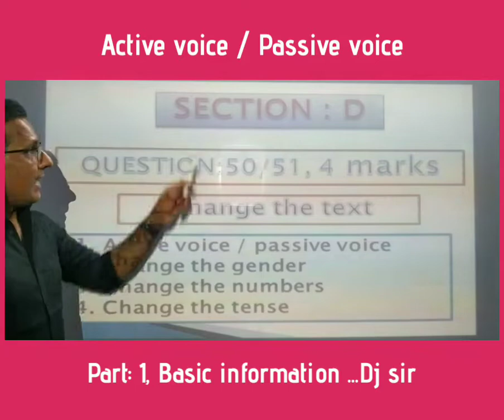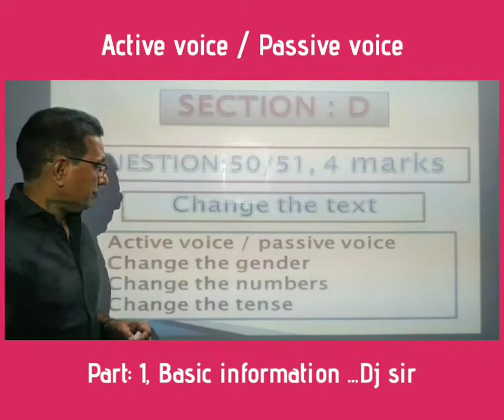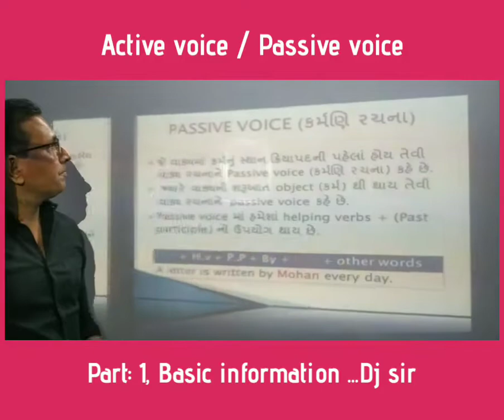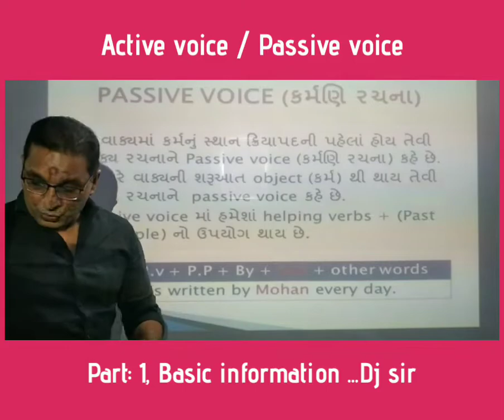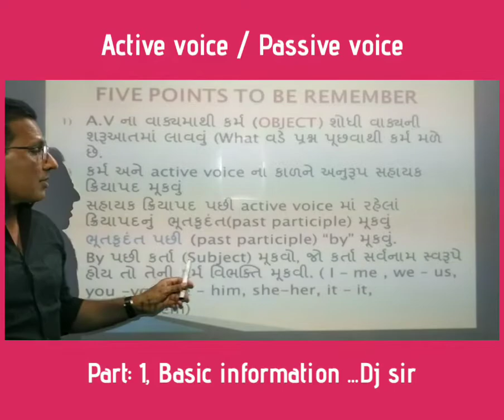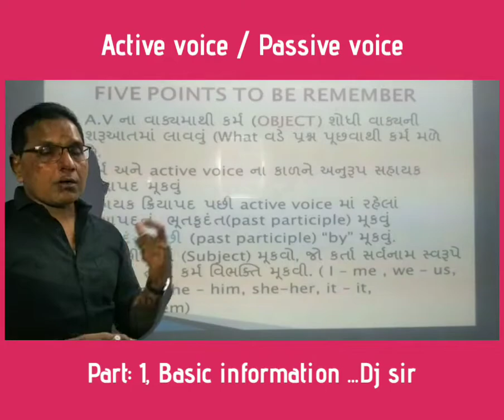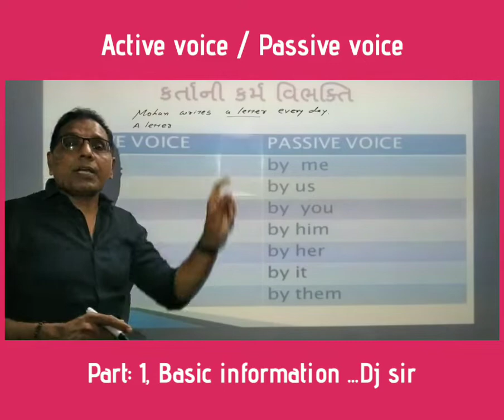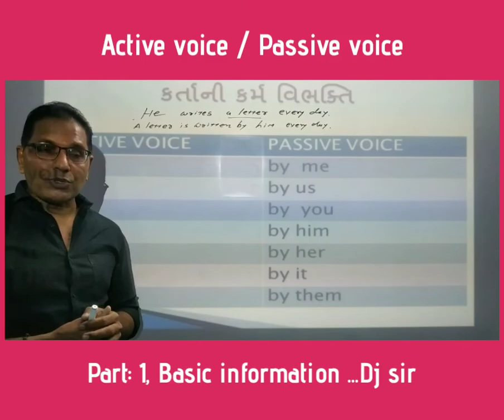Active voice/ Passive voice